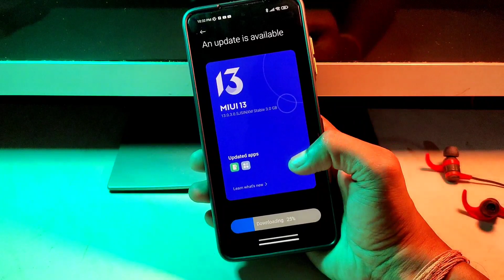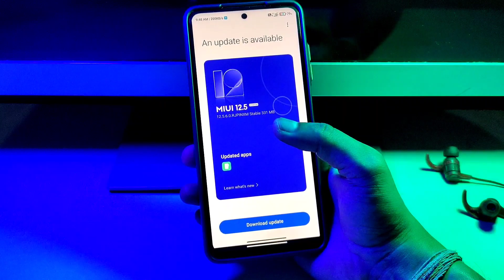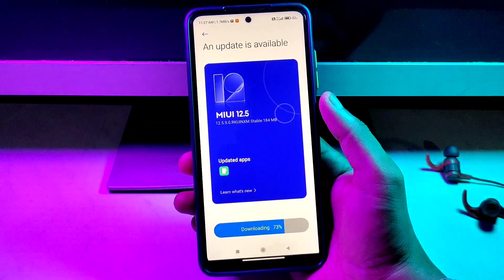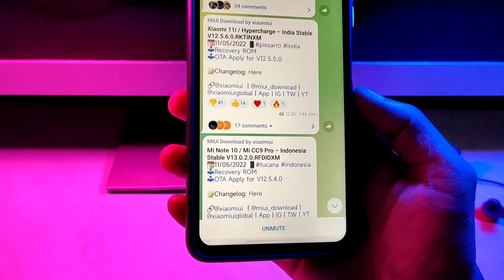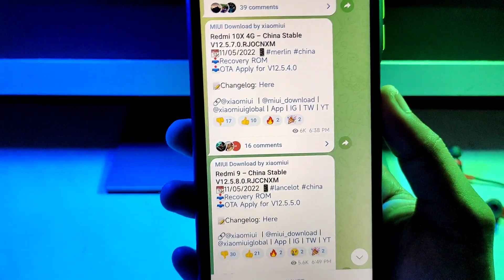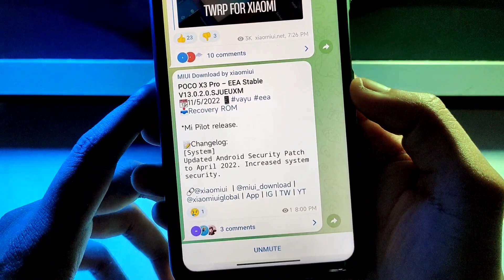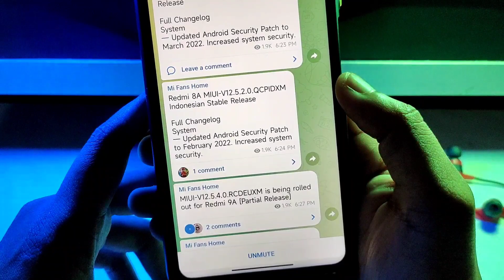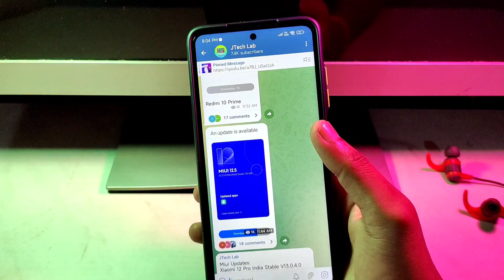😍Miui 13 India- Redmi 8/8A Dual, Redmi 9/10 Prime, Poco M2/M3 Pro, Note 9/10, Mi 10i, Android 12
FOLLOW ME --😊😊

Please.